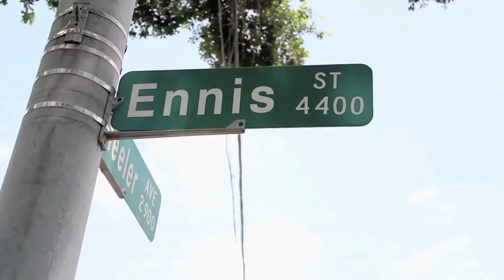The Grace Tour: Texas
Jeremy Anderson is pleased to present Episode 2 of The GRACE Tour "Texas" Edition. Jeremy Anderson ministry has expanded to the streets. In this video your see a different kind of ministry for these delicate times. The GRACE Tour is all about sharing the Gospel and Grace of Jesus Christ all over the world! We invite you to watch, and please Share if this blesses you!!